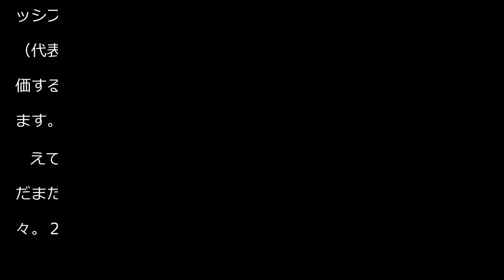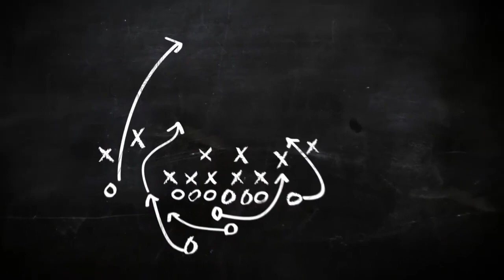【日本代表】西村拓真〝絶滅危惧〟森保ジャパン国内組の星となるか 前園真聖氏「マンネリ化防げる」